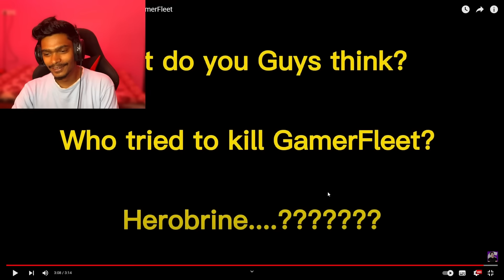PVP GOD For A Reason | DevXD